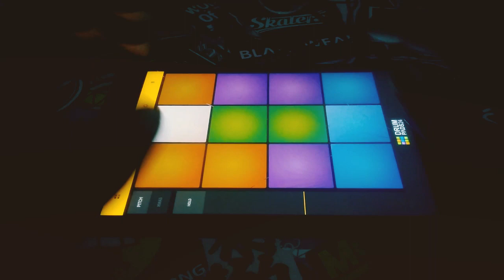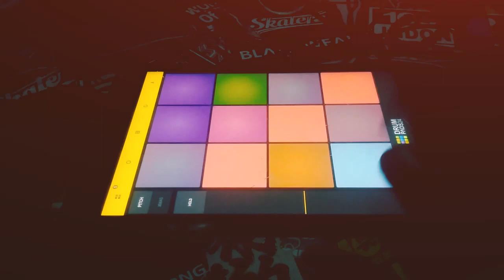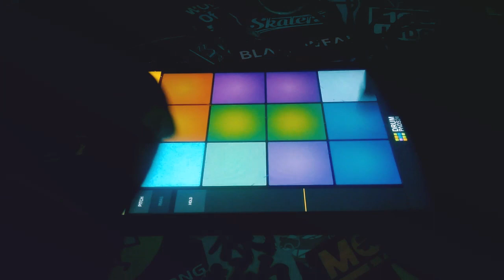DRUM PADS 24 : LINKIN PARK - WHAT I'VE DOWN REMIX DUBSTEP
How to play Drumpads 24 ( costume ) : linkin park - what i've down remix Dubstep

Ios :
Try What i've done soundpack with Drum Pads 24!

How to use this sound pack :
-Open or download Drum Pads 24 app
-Go to menu and choose "Create Soundpack"

please include this channel if you share your video with this sound pack